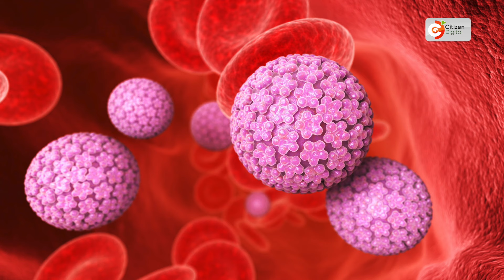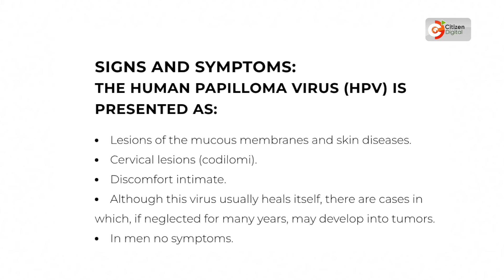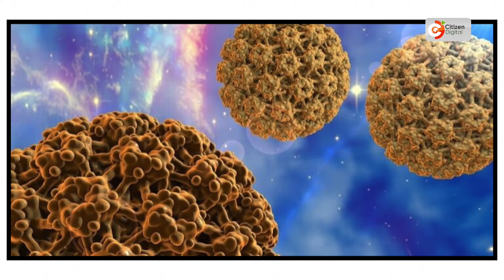Siha na Maumbile |Tunaangazia virusi vya HPV vinavyosababisha Saratani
Katika makala ya Siha na maumbile wiki hii, Daktari Ngechu Wambui anatujuza mengi kuhusiana na Virusi vya HPV ambavyo vimeonekana kusababisha Saratani kadhaa ikiwemo Ile ya shingo ya kizazi. Hebu tusikilize kwenye makala haya na Mwanahamisi Hamadi